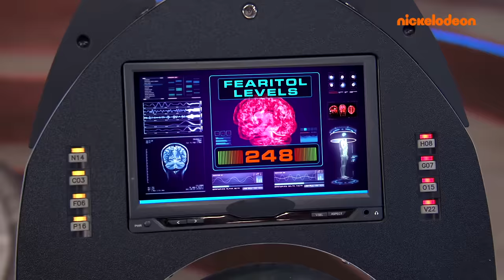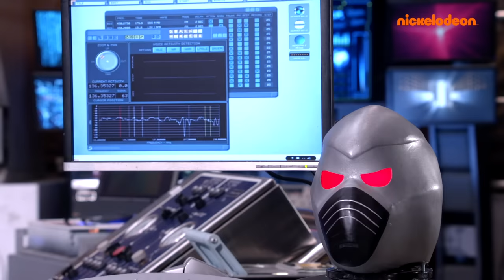Les Thunderman, Henry Danger et Danger Force | Un SUPER marathon surnaturel pour Halloween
Les Thunderman, Henry Danger et Danger Force : marathon de super-héros spécial Halloween pendant 45 minutes !

Les choses sont sur le point de devenir SUPER effrayantes pour Halloween ! Préparez-vous pour un marathon rempli d'action regroupant vos épisodes d'Halloween préférés de Henry Danger, des Thunderman et de Danger Force. Ces super-héros sont toujours prêts à affronter le surnaturel !